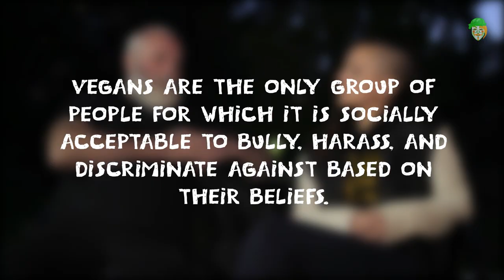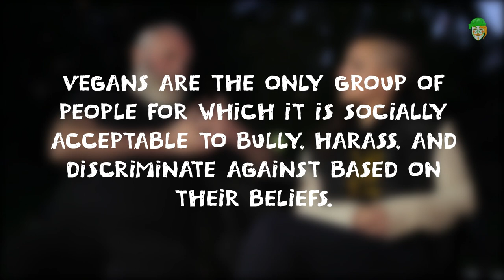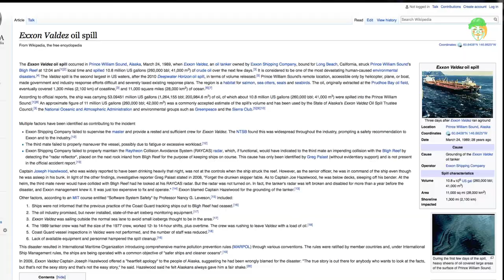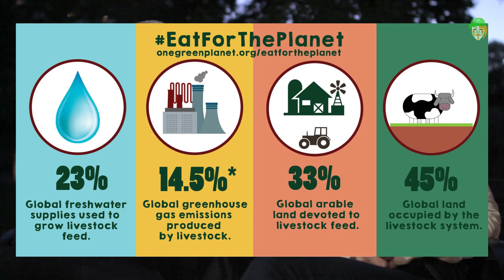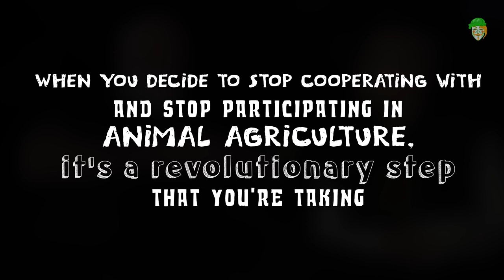V4V Ep7. HORSE CARRIAGES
We spoke with Eddie Sullivan, an activist who fights the abusive horse carriage industry on the streets of New York.